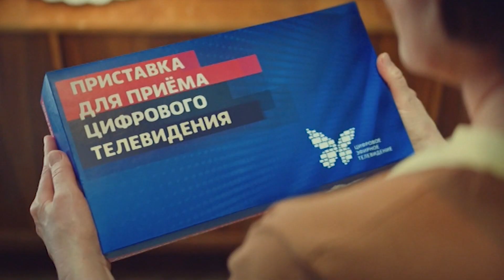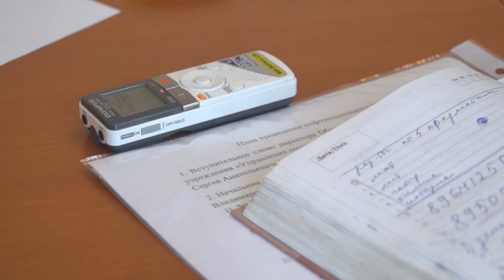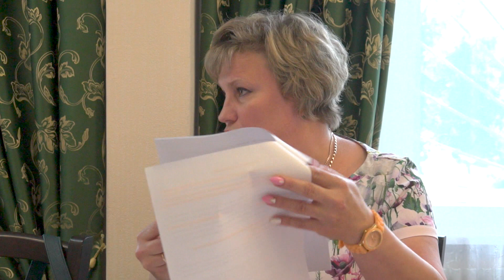Социальная поддержка в приобретении цифрового приёмного оборудования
С 3 июня в Иркутской области прекращено аналоговое вещание, и осуществлен переход на цифровое телевидение. Чтобы оказать поддержку определенным категориям граждан в приобретении цифрового приемного оборудования, был принят Указ Губернатора от 15 января 2019 года № 11- УГ. В Указе перечислены категории граждан, которые могут получить такую поддержку без подтверждения дохода. Это инвалиды и участники Великой Отечественной войны, труженики тыла, инвалиды первой и второй групп.